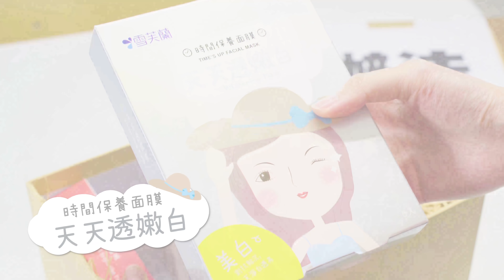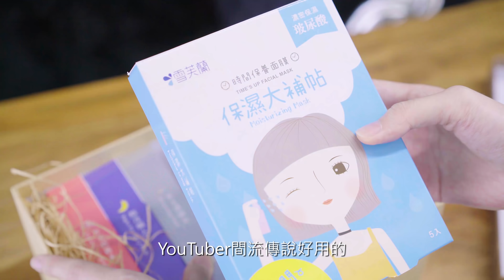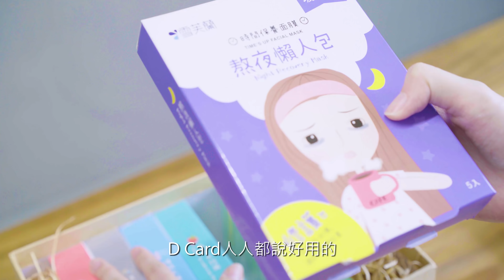[AD]人生挑戰⚠️我當一日演員的初體驗..?｜暗戀人的3種瘋狂行為！｜Ginny Daily X 雪芙蘭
這次演出的是雪芙蘭的網路廣告短劇
劇本跟拍攝、後製都是由廣告公司製作的（辛苦他們了🙏🏻
這真的是我第一次當演員XD 非常突破自己的一個挑戰
放上成果和大家分享囉！
不過暗戀一個人時，的確會有這三種表現
大家覺得呢～

░  影片資訊 ░

到台灣達人秀參加任務吧！